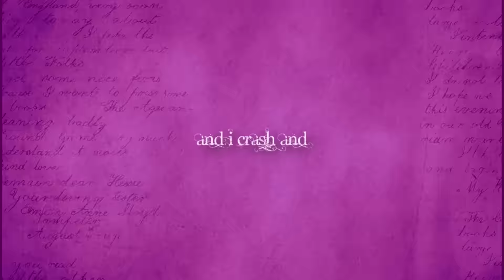+800 ˢᵘᵇˢ ˢᵖᵉᶜᶤᵃˡ ~ σɳʅყ ԋυɱαɳ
Hey Guys :D thank you so much for more than 800 Subs ♥
hope you like this little video xd
See ya!
~Ari♥